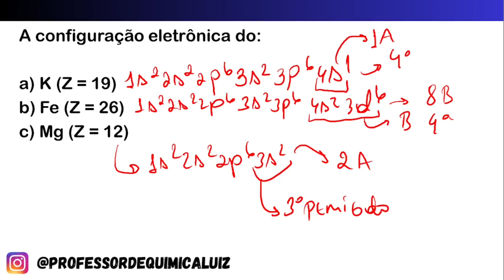A configuração eletrônica do:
a) K (Z = 19)
b) Fe (Z = 26)
c) Mg (Z = 12)

► CURSO DE RESOLUÇÕES DE QUESTÕES DE QUÍMICA PARA O ENEM

► Pix